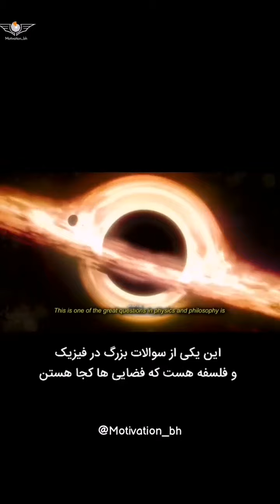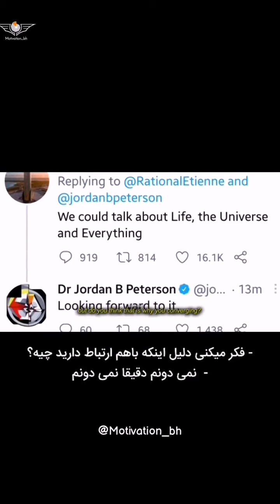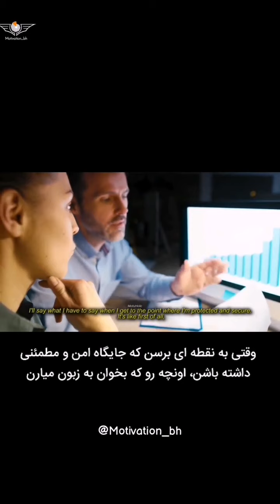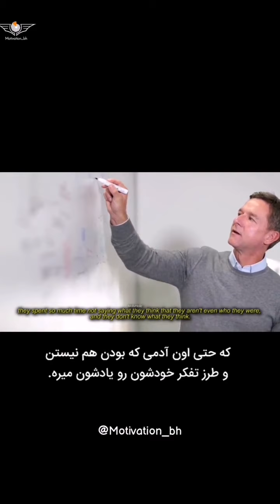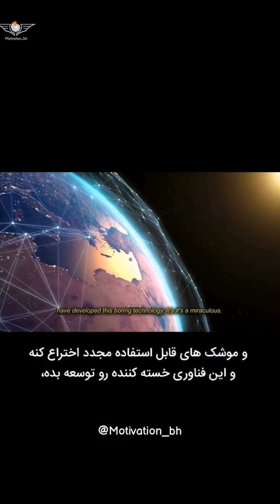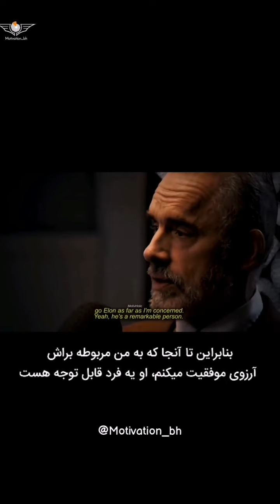Is elon Musk a alien?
bestmotivation#motivation#speech motivational motivationalvideo success confidence motive#cage mind# start